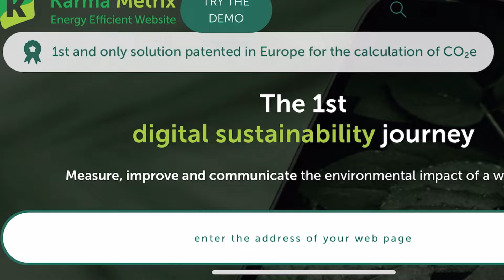Invisible CO2 Emissions? The Hidden Cost of Your Online Life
Learn how your digital footprint contributes to global CO2 emissions and what steps you can take to reduce your digital carbon footprint. In this episode of the Green New Perspective podcast, we explore the often overlooked environmental impact of our online activities with Fabio Mecarone, Marketing & Sustainability Manager at Karma Metrix.

Fabio discusses how Karma Metrix helps businesses check their digital footprint, lower their CO2 footprint, and improve sustainability in the digital space. Tune in to our cleantech podcast to deepen your environmental awareness and learn more about climate tech solutions for a greener future.

🕑 Chapters / Key Moments:
➜ 00:00 - Introduction
➜ 02:03 - The impact of digital space on the environment
➜ 03:50 - Measuring and improving the eco-friendliness of websites
➜ 12:15 - Challenges in introducing website sustainability
➜ 13:07 - Education for digital sustainability
➜ 14:18 - Advice for companies on digital sustainability
➜ 16:29 - The magic wand of sustainability

🌍 Cleantech Podcast Created By New Perspective Marketing

Host: Dunja Jovanovic
Executive Producer: Marko Bodiroza
Creator: Nathan Harris